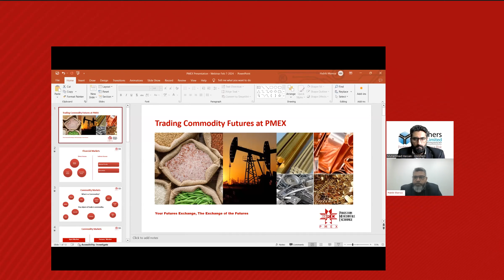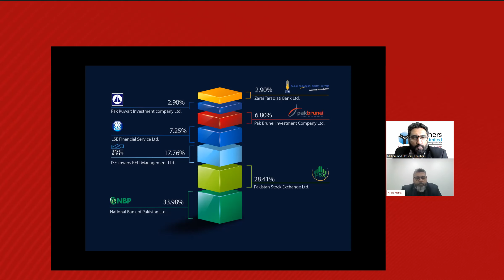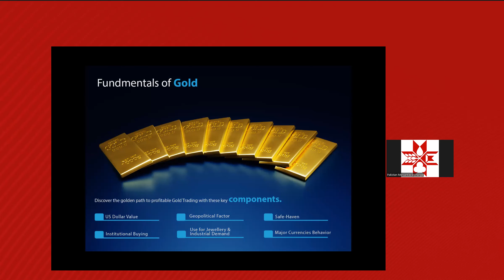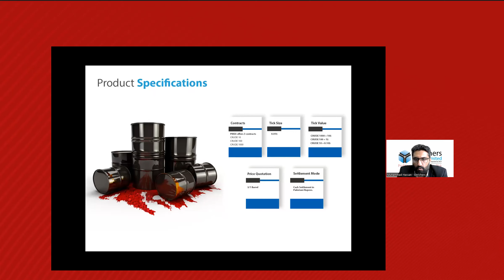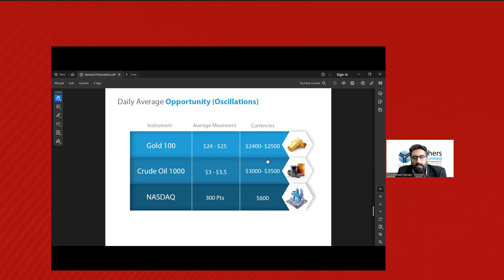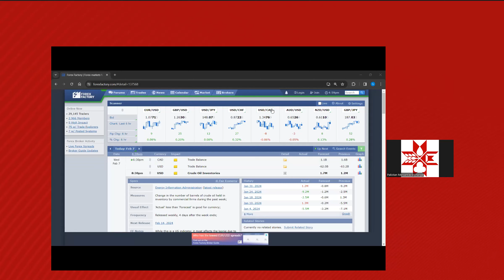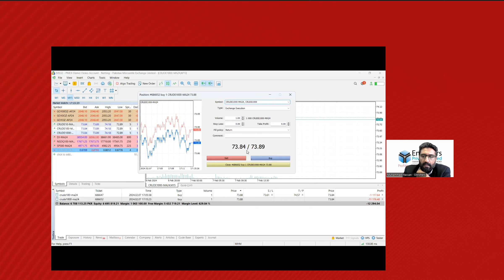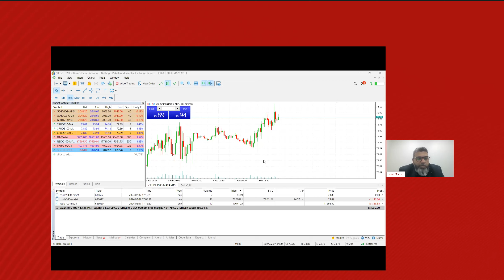PMEX Awareness Webinar | 7-Feb-2024 | Commodities Trading | Futures Trading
Watch an enriching session where industry experts from PMEX and Enrichers Investment Group converge to shed light on key strategies, market insights, and investment opportunities that define success in today's dynamic financial landscape.

Explore a diverse array of investment options, from commodities and currencies to stocks and derivatives, and gain valuable insights into crafting a well-rounded investment portfolio tailored to your financial goals and risk tolerance.

Learn how Enrichers Investment Group's expertise and innovative solutions can empower you to make informed investment decisions, navigate market volatility, and capitalize on emerging trends.

Whether you're an experienced investor seeking to optimize your portfolio or a newcomer looking to explore the world of finance, this webinar offers practical guidance and actionable insights to help you achieve financial prosperity and investment success.

Don't miss out on this opportunity to learn from industry leaders and enhance your investment acumen. Watch the webinar now and embark on a journey towards financial empowerment and wealth creation.